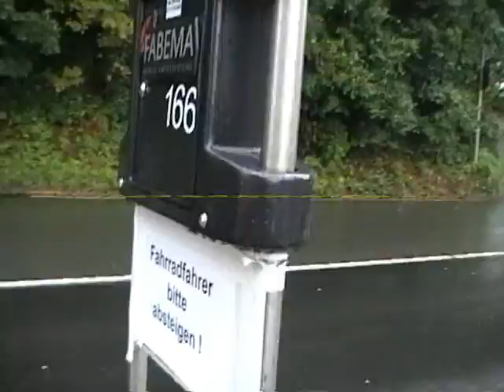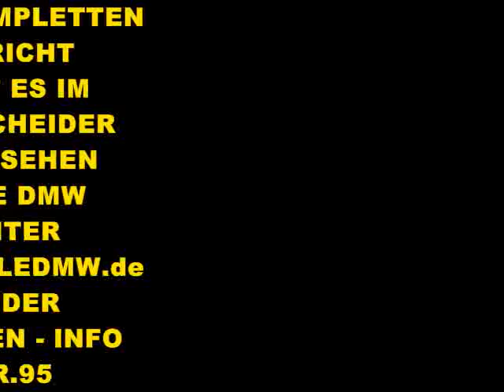DIE VERRÜCKTE AMPEL AUS REMSCHEID ZEIGT DAS REMSCHEIDER FERNSEHEN TELE DMW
DAS DARF DOCH WOHL NICHT WAHR SEIN.DIESE AMPEL VERARSCHT DIE AUTOFAHRER !!!
HIER GIBT ES EINEN KLEINEN VORGESCHMACK,WAS EUCH IM REMSCHEIDER FERNSEHEN TELE DMW ERWARTET.
WER WISSEN WILL,WAS DIE AUTOFAHRER GEMACHT HABEN,SOLLTE SICH DIE WOCHEN - INFO NR.95 ANSEHEN.